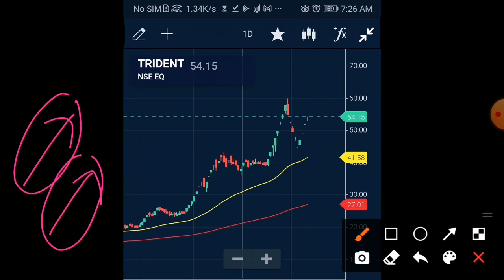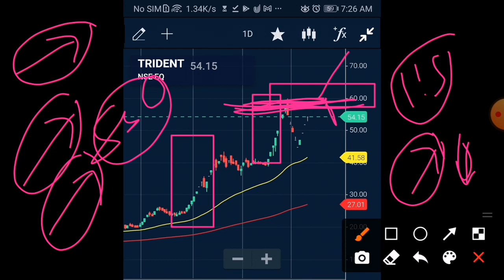TRIDENT SHARE UPPER CIRCUIT TRIDENT SHARE LATEST NEWS | TRIDENT SHARE PRICE TRIDENT SHARE TARGETS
TRIDENT SHARE PRICE | TRIDENT SHARE LATEST NEWS | TRIDENT SHARE TARGETS
TRIDENT SHARE LATEST NEWS | TRIDENT SHARE PRICE | TRIDENT SHARE LATEST NEWS | TRIDENT SHARE TARGETS